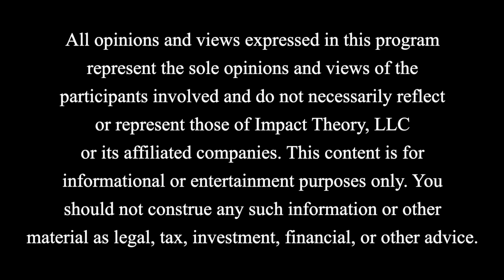"Election, Dictators, & Whale Psychology? Trump’s Craziest Interview!" Joe Rogan | Tom Reacts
Welcome to another episode of Impact Theory with Tom Bilyeu. In today's compelling discussion, we dive into the intricate landscape of modern politics, economics, and societal dynamics. Drew, our Sr Producer, joins Tom to dissect a range of topics, from the legal hurdles faced by RFK and the disproportionate influence of money in politics to the absurdities and inconsistencies within the political system.

We'll explore Drew's critique of excessive political funding, his advocacy for third-party voting, and the economic cycles tied to post-World War II debt leading to cultural and economic stagnation. Tom also weighs in on the pressing issue of inflation and the speculative nature of current market dynamics, sparking a conversation on societal decline versus hope for the future.

Together, they touch on trending topics like the recent Joe Rogan interview with Donald Trump, analyzing it through the lens of media personas and political rhetoric. Tom and Drew examine Trump's communication style, concerns about authoritarianism, and the polarized reactions of the public.

This episode is filled with thought-provoking insights and strategic foresight as Tom encourages focus on solution-oriented mindsets amid growing political and economic uncertainties. Get ready for an engaging journey through the complexities of today's world, where challenges and opportunities intertwine, shaping the future of our society.